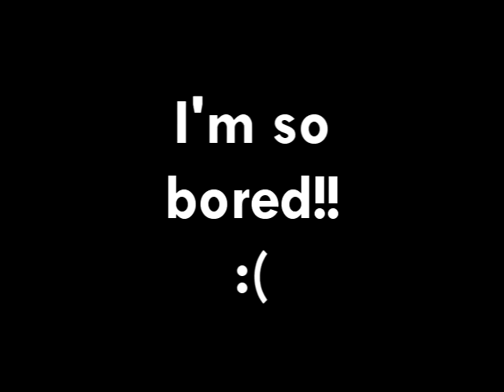Some Stoopid Fight